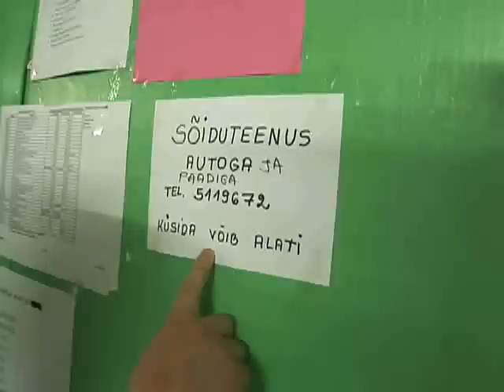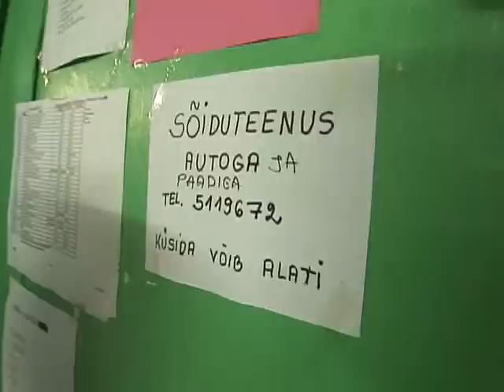세계테마기행 - World theme travel_에스토니아 2부 여인들의 섬, 키흐누_#001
EBS, 세계테마기행, World theme travel, 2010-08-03, 발트해의 자존심, 에스토니아-2부 여인들의 섬, 키흐누

인구 500여명에 불과한 키흐누는 전통의상을 직접 만들고 손수 만든 공예품과 음식 등 독자적인 문화를 이어가는 섬이다- 하지 축제를 통해 키흐누만의 살아있는 무형문화유산을 만난다